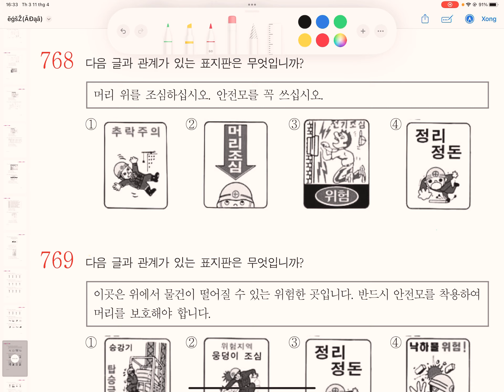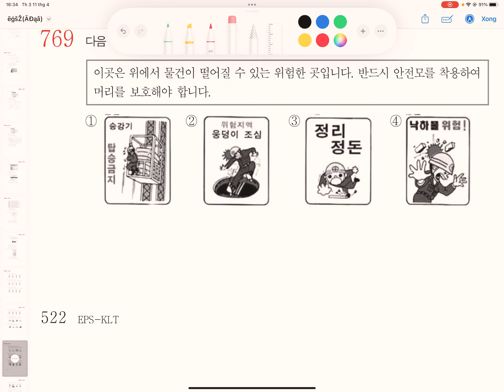[2023 EPS-TOPIK] {14} [câu về an toàn lao động]| NGUYỄN NAM CƯỜNG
[2023 EPS-TOPIK] {13} [câu về an toàn lao động]| NGUYỄN NAM CƯỜNG